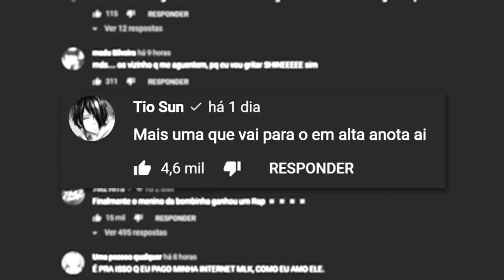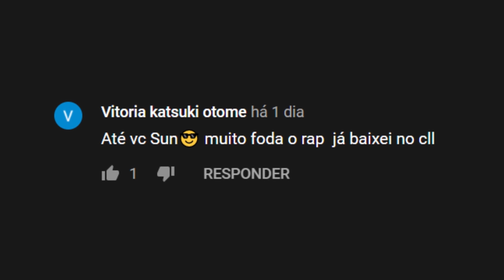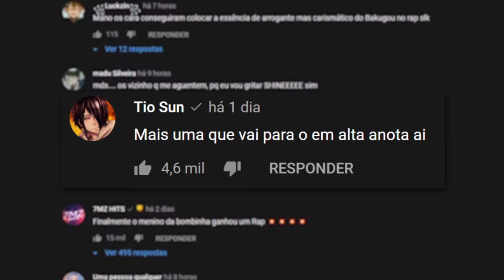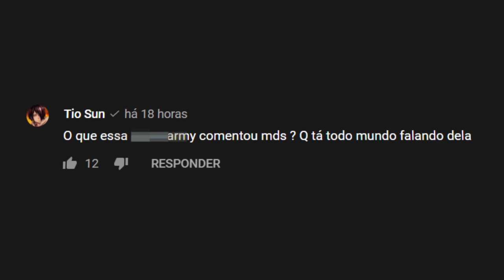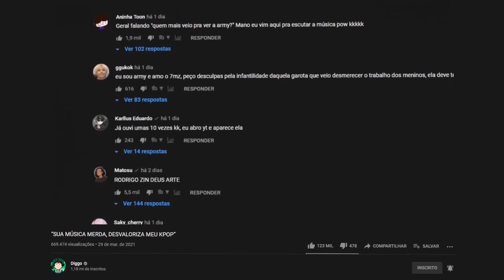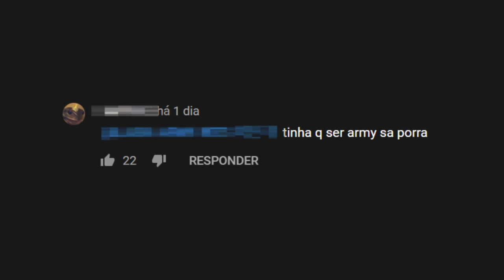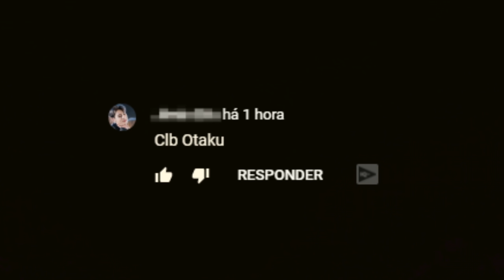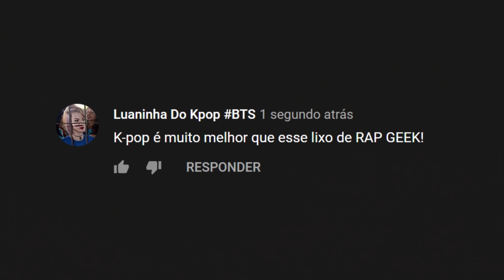KPOPPER PASSANDO VERGONHA (dnv)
Sobre o Vídeo:
➥ Comentei recentemente num vídeo do 7minutoz dizendo que mais um dos trabalhos iriam ir para o em alta, e meus amigos... pela milésima vez uma kpopper/army passou vergonha nos comentários

Editor - Tari